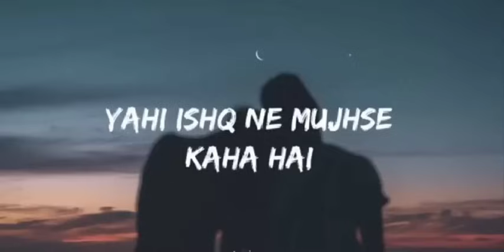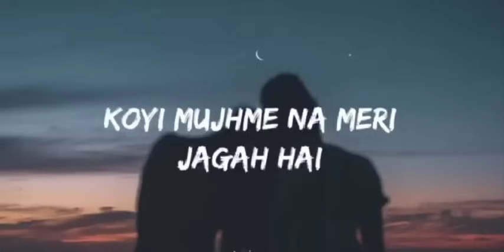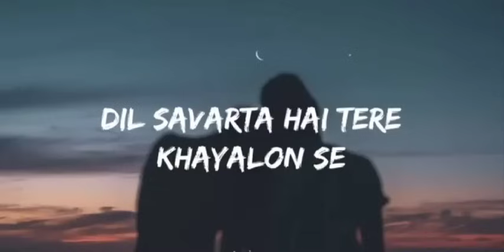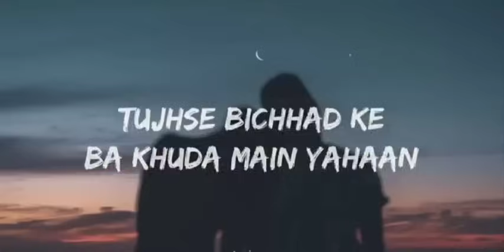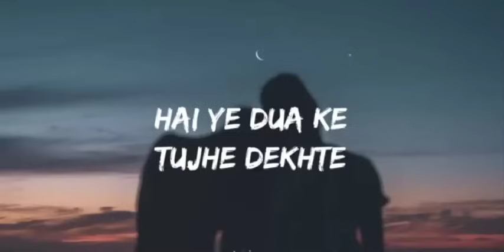Aaram Aata Hai Deedar Se Tere Lyrics